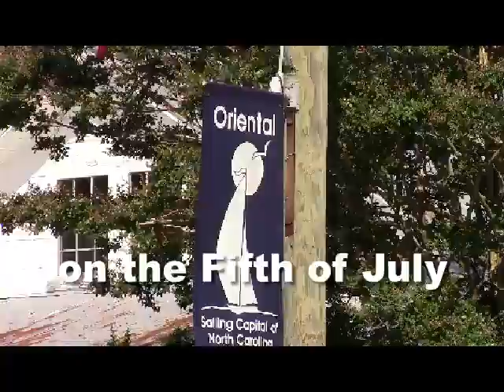Croakerfest 2014, Oriental NC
Croakerfest July 4, weekend 2014 2 days after hurricane Arthur